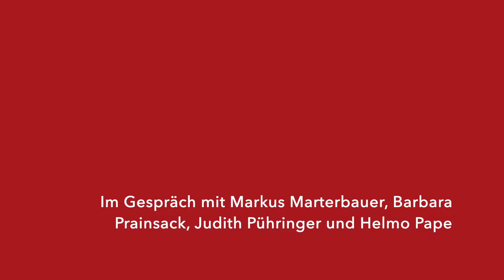BSA Kontrovers - Recht auf Arbeit oder Recht auf Geld?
Staatliche Beschäftigungsgarantie versus bedingungsloses Grundeinkommen: Was hilft (besser) gegen Armut und Arbeitslosigkeit?

Im Gespräch mit Markus Marterbauer, Barbara Prainsack, Judith Pühringer und Helmo Pape

Veranstaltungsreihe: BSA Kontrovers
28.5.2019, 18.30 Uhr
BSA-Generalsekretariat
1010 Wien, Landesgerichtsstraße 16, 3. Stock

Dr. Markus Marterbauer
Ökonom und Leiter der Abteilung Wirtschaftswissenschaft und Statistik der Arbeiterkammer Wien, Vizepräsident des Fiskalrates und Universitätslektor

Univ.-Prof.in Dr.in Barbara Prainsack
Professorin für Vergleichende Politikfeldanalyse am Institut für Politikwissenschaft der Universität Wien, Leiterin der Forschungsgruppe Zeitgenössische Solidaritätsstudien

Mag.a Judith Pühringer
Expertin für Sozial- und Arbeitsmarktpolitik und Geschäftsführerin von arbeit plus, einem unabhängigen Netzwerk von 200 sozialen Unternehmen in Österreich

Helmo Pape
Ex-Banker, Gründer des Vereins Generation Grundeinkommen Österreich, Projektleiter in der Genossenschaft für Gemeinwohl für ethisches Banking